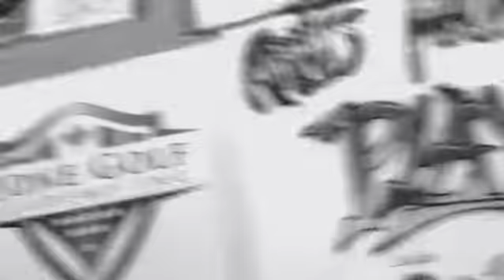Open up. Let hands go!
Open up.